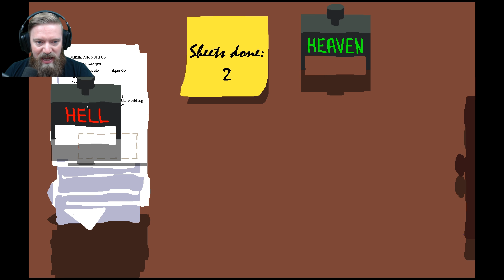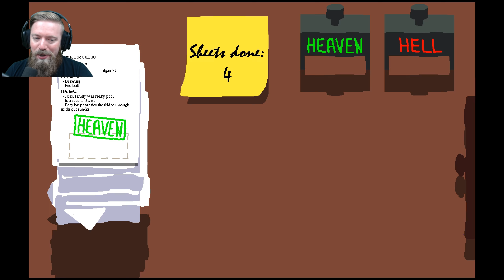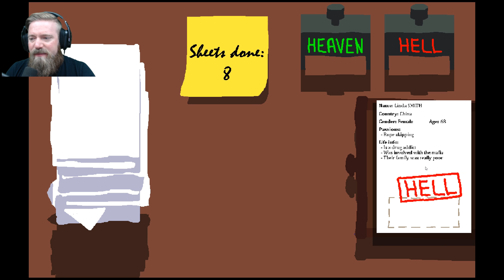I AM THE DECIDER | Heaven and Hell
What does it take to make it into heaven?  Why should you go to hell?  WELL I GET TO DECIDE, SO TAKE A SEAT.